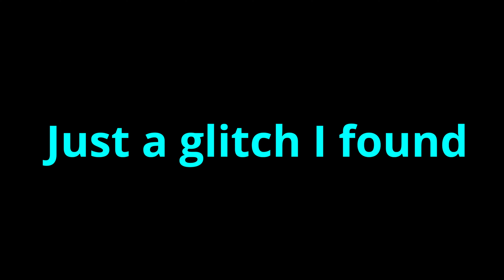Winter Update Is HERE!!!!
idk lol

@XskittleBeeX @GalaxyGiga @misty gtag @Drogurtofficial